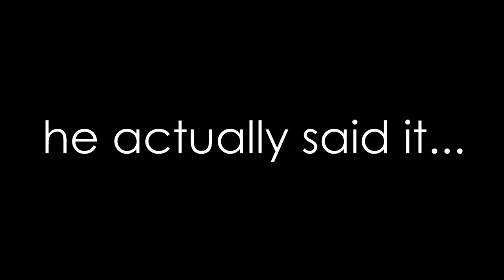DROWNING PEOPLE?! - 5 SECOND CHALLENGE | MARK SANDS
Bye!